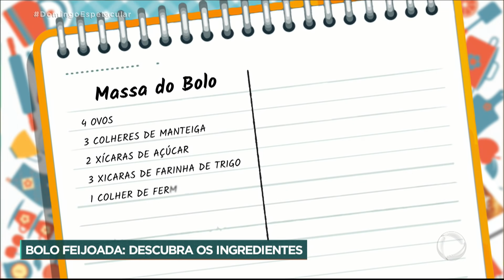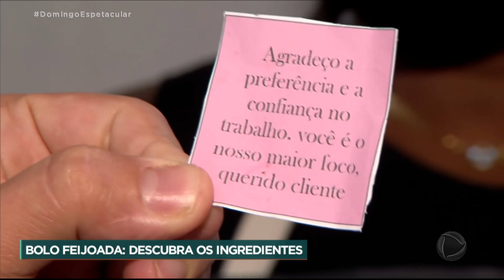Moradora de comunidade do Rio viraliza como bolo que parece prato de feijoada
Débora, moradora da comunidade, viralizou após postar uma foto do "bolo feijoada". Com bastante criatividade, a jovem usou ingredientes doces para montar um dos pratos mais tradicionais da culinária brasileira em uma receita bem simples. Acompanhe!